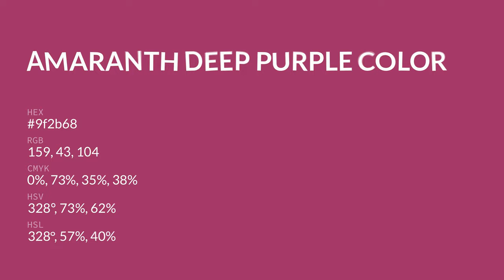Amaranth Deep Purple color 9f2b68 hex color - Red color - Cool color 9f2b68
What color is Amaranth Deep Purple ? 9f2b68 hex color - Red color - Cool color 9f2b68

Hex 9f2b68 Color Code is also known as Amaranth Deep Purple color.